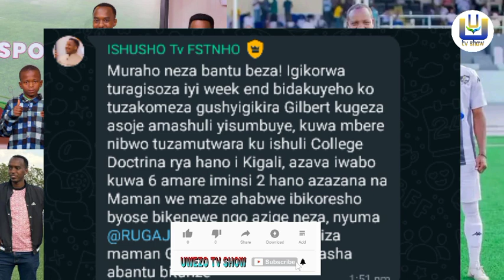RAYON SPORT ikoze Imyitozo karahabutaka / Rugaju Reagan ashyize MANISHIMWE Gilbert mu bicu.🎧